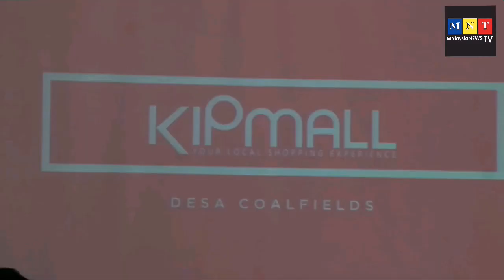Majlis pecah tanah Kipmall Desa Coalfields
Majlis pecah tanah pembinaan pusat beli belah kesembilan Kip Group Companies iaitu KipMall di Desa Coalfields.

Pusat beli belah KipMall di Desa Coalfileds itu merupakan projek setinggi dua tingkat setengah dengan GDC sebanyak RM50 juta itu dibina di atas tapak seluas tiga hektar.

Ia mempunyai keluasan lantai kasar sebanyak 244,155 kaki persegi dengan ruang sewaan berjumlah 141,869 kaki persegi dengan turut menyediakan 436 ruang parkir kereta dan 240 parkir motosikal.